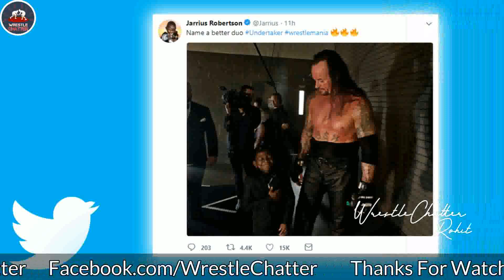Roman Reigns Fake Blood WM34 ? Undertaker After Wrestlemania 34 ! Braun Partner Nicholas Identity !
1)Roman Reigns Blood Wrestlemania 34 !
2)Roman Reigns Vs Brock Lesnar Wrestlemania 34 !
3)The Undertaker After Wrestlemania 34 !
4)Braun Strowman Partner Nicholas Identity Wrestlemania 34 !
5)Kurt Angle & Ronda Rousey Vs Triple h & Stephanie McMahon Wrestlemania 34 Record !